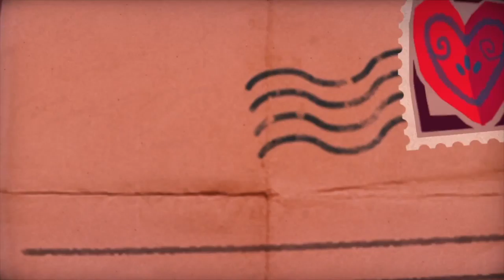Tearaway Unfolded | Lets Play | #13 | Diese Kamera!!!! 💌 Deutsch / German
Let´s Play Tearaway Unfolded PS4 HD Gameplay Deutsch / German

Heute bei Let´s Play Tearaway Unfolded: Nähern wir uns langsam dem Ende der Geschichte, doch dann fängt die Kameraführung so hart an zu nerven unglaublich XD. Das alles und noch mehr bei meinem Tearaway Unfolded Gameplay.

«Tearaway Unfolded»
Sony Interactive Entertainment, Media Molecule
Jump ´n´ Run, Adventure, 2015

Über das Game:

Wählt einen von zwei Spielbaren Charakteren, denn ihr selbst Designen könnt, und bringt einen wichtigen Brief zum Großen Portal, in dem ihr euch selbst befindet. In diesem Spiel gibt es keine 4. Wand mehr.

MEINE LIVESTREAMS

RECHTLICHES